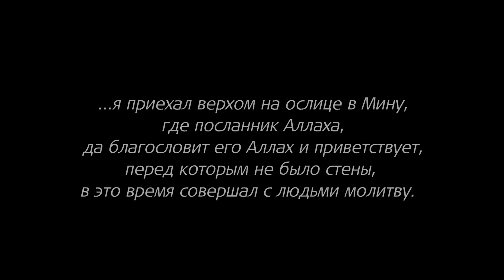Сахих аль-Бухари, хадисы № 491-500. Фокус темы: ПРЕГРАДА (СУТРА)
Сахих аль-Бухари, хадисы № 491-500. Фокус темы: ПРЕГРАДА (СУТРА) для читающих (совершающих) намаз. О преграде перед молящимся. Книга 9. Книга молитвы.
 Сборник достоверных хадисов имама аль-Бухари.

Составитель:
Имам Мухаммад бин Исма'ил Абу Абдуллах аль-Джу'фи аль-Бухари

Перевод с арабского:
Владимир (Абдулла) Михайлович Нирша, кандидат философских наук

Немного о самом составителе хадисов, об имаме аль-Бухари.
Имам аль-Бухари посвятил всю свою жизнь сбору хадисов. Он слышал хадисы от более чем тысячи шейхов, сам он записал 200 тысяч хадисов от его преподавателей и передатчиков хадисов. Из этого обширного океана хадисов (800 тысяч) он собрал самые достоверные из них только 7275, включая и повторяющиеся. Они составляли его книгу «аль-Джами‘ ас-сахих», которая стала наиболее популярной среди всех других собраний хадисов.

Имам аль-Бухари работал над своей книгой в течение шестнадцати лет. Сахих аль-Бухари примечателен ещё и тем, что это первый сборник хадисов, составленный по принципу мусаннаф, то есть с классификацией хадисов по сюжетам.

Аль-Джами‘ ас-сахих является одним из шести основных суннитских сборников хадисов (Кутуб ас-ситта). Некоторые богословы считают Сахих аль-Бухари самой достоверной исламской книгой после Корана.

Согласно Ибн ас-Салаху Сахих аль-Бухари правильнее называть: аль-Джами‘ аль-муснад ас-сахих аль-мухтасар мин умур расули-л-Лях ва сунани-хи ва аями-хи. Дословно переводится как «Сборник достоверных хадисов с подключенной цепи по вопросам, относящимся к Посланнику Аллаха, его методам и его времени». Ибн Хаджар аль-Аскаляни упомянул то же название, заменив слово умур словом хадис.